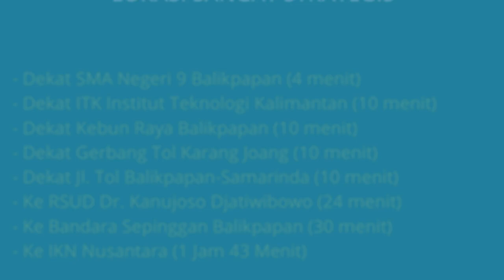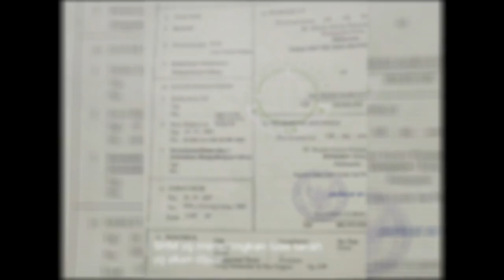Jual Tanah 3.087 m2 di Karang Joang Balikpapan Kalimantan Timur Dekat Institut Teknologi Kalimantan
Jual Tanah 3.087 m2 di Karang Joang, Balikpapan Utara, Kota Balikpapan, Kalimantan Timur Dekat SMA Negeri 9 Balikpapan, Dekat ITK Institut Teknologi Kalimantan, Dekat Kebun Raya Balikpapan, Dekat Gerbang Tol Karang Joang.

Tanah Luas dan relatif datar, ukuran +/- 41 x 75 m2 cocok buat Rumah besar dgn taman luas, Warehouse/workshop, Kos kosan atau Perumahan dengan konsep Town House. Tanah terawat, aman, ada patok batas keliling, Sertipikat Hak Milik (SHM) atas nama saya sendiri

Harga Jual Tanah Rp.2.150.000.000 Jika berminat silahkan hubungi Telp/WA: 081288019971

Lokasi Tanah Strategis:
- Tanah dilokasi strategis pemukiman, luas dan aman
- Akses jalan mobil sampai lokasi tanah
- Hanya berjarak 1,1 Km dari Poros Jl. Soekarno Hatta
- Akses Tol Km 13 ke IKN dan SMD
- Dekat Kawasan Perumahan
- Dekat SMP Negeri 17 Balikpapan Kalimantan Timur (3 menit)
- Dekat SMA Negeri 9 Balikpapan Kalimantan Timur (4 menit)
- Dekat ITK Institut Teknologi Kalimantan (10 menit)
- Dekat Kebun Raya Balikpapan Kalimantan Timur (10 menit)
- Dekat Gerbang Tol Karang Joang Kalimantan Timur (10 menit)
- Dekat Jl. Tol Balikpapan-Samarinda (10 menit)
- Ke RSUD Dr. Kanujoso Djatiwibowo Kota Balikpapan (24 menit)
- Ke Bandara Sepinggan Balikpapan (30 menit)
- Ke IKN Nusantara (1 Jam 43 Menit)

Spesifikasi Tanah:
- Harga Jual Tanah: Rp.2.150.000.000
- Sertifikat Tanah: SHM (Sertifikat Hak Milik)
- Luas Tanah: 3.087 m2
- Lokasi Tanah Bebas Banjir
- Alamat Lokasi Tanah: Jl. Lindung KM 17 Kel. Karang Joang, Kec. Balikpapan Utara, Kota Balikpapan, Kalimantan Timur 76127